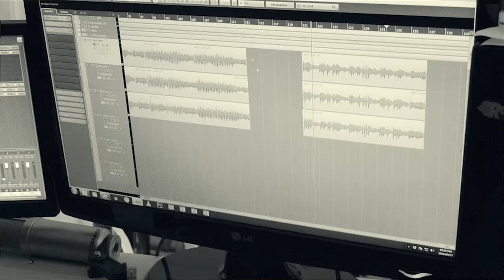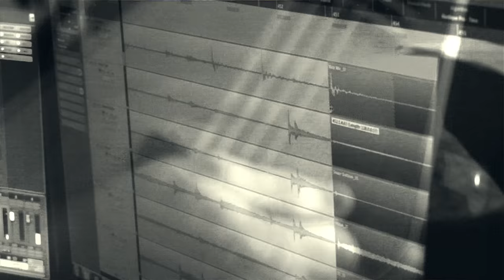BULLETSCRIPT: Primordial (In Studio)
"Primordial" is BULLETSCRIPT's first single from the upcoming full length due in 2017.

Recorded at DDM Studios
Mixed by Dean Bailey at Could Studios
Mastered by Jocke Skog
Video by Denton Carstens